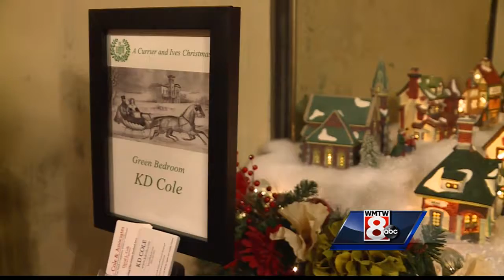Christmas gala preview of Victoria Mansion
WMTW provides a sneak peak of the Annual Christmas Gala at the Victoria Mansion.